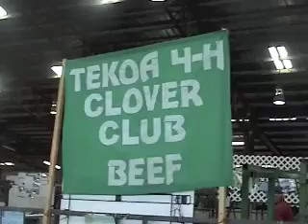True Friends Kynlee and Tatiana